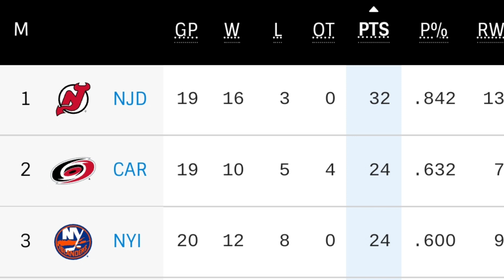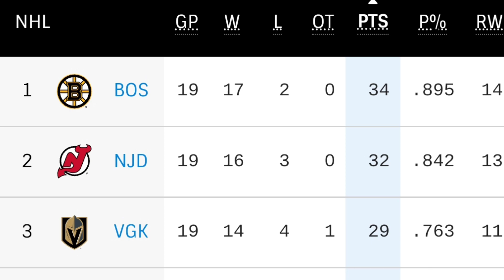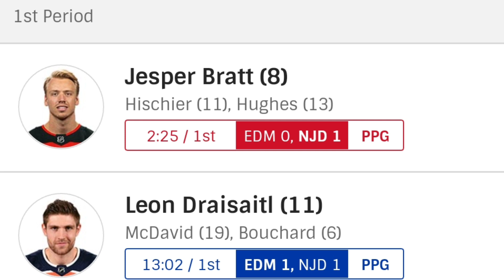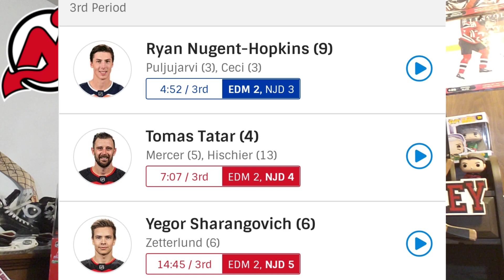NJ Devils WIN 13th Straight Game and Tie Franchise Record from 2001!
The New Jersey Devils WIN their 13th Straight Game and Tie A Franchise Record from 2001! With this win its also the 7th best record of 13 straight wins in NHL History. The Devils are playing great this season and are clicking on all cylinders.
In this video I discuss the 5-2 Win against the Edmonton Oilers, The current win Streak, and the 2001 Devils team. This game wasn't very one sided, but the Devils took over in that 2nd period and changed the flow of the game. Jesper Bratt got the scoring started and Leon Draisaitl tied the game. In the 2nd period Mercer and Severson scored and in the 3rd Ryan Nugent Hopkins scored to cut the lead for the Devils 3-2, But Tatar and Sharangovich sealed the victory for the Devils. Another great game for Nico Hischier collecting 3 assists and Jack Hughes had 2 helpers. Connor McDavid tried everything he could to score and Help the Oilers get back in, but Vitek Vanecek was great yet again and got the Win.
Can the Devils Set a New Record on their next game against the Toronto Maple Leafs? Well have to see if they can make history.

HockeySkatedown

hockey skatedown